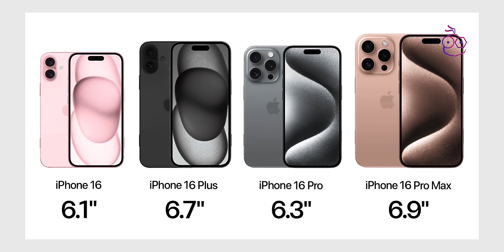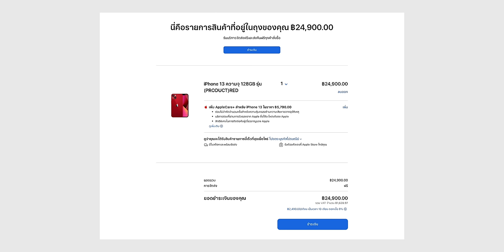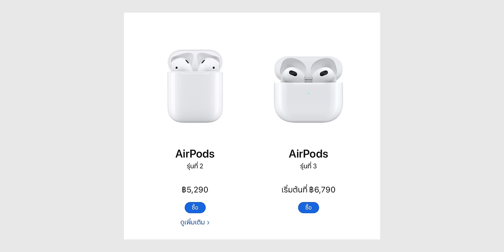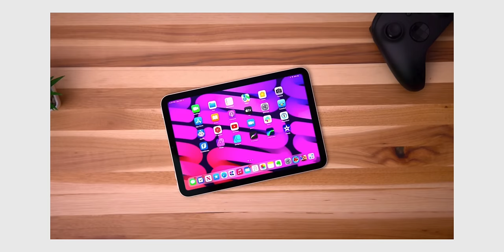สินค้า Apple ที่อาจถูกเลิกขาย หลังจบงาน Event 9 ก.ย. 2024 (เปิดตัว iPhone 16)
SHORT NEWS : 9to5Mac คาดการณ์สินค้า Apple ที่อาจถูกเลิกขายหลังจบงาน Event ก.ย. 2024 หรือหลังจากเปิดต้ว iPhone 16

ยืนยัน! งานเปิดตัว iPhone 16 "It's Glowtime" วันที่ 9 ก.ย. 2024 นี้

ลือ! iPhone 16, Apple Watch Series 10, AirPods 4 เปิดตัววันที่ 10 ก.ย. 2024 นี้

ผลสำรวจชี้ ผู้ซื้อจะซื้อ iPhone 16 หากราคาดีและแก้เครื่องร้อนได้

นักวิเคราะห์เผย iPhone 16 "ไม่ค่อยน่าดึงดูด", iPhone 17 ปีหน้าจะทำยอดได้ดีกว่า!